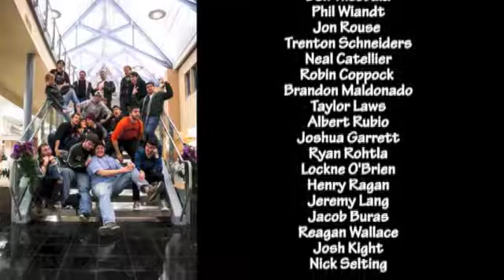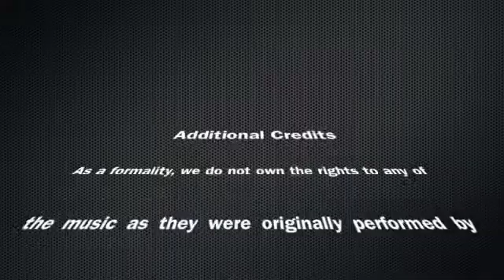Trebles Without A Cause - Come On Eileen (& Thank You's)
The Trebles Without a Cause Fall A Cappella Concert- One Hit Wonders

Soloist is Josh Kight

Featuring its Members:
Albert Rubio
Nick Selting
Trenton Schneiders
Jacob Buras
Jon Rouse
Reagan Wallace
Robin Coppock
Ryan Rohtla
Brandon Maldonado
Josh Kight
Jeremy Lang
Henry Ragan
Ben Theobald
Taylor Laws
Joshua Garrett
Lockne O'Brien
Phil Wiandt

Thank you's follow at the end.

DOM OTTO ASIS ARRANGED COME ON EILEEN AND ABSOLUTELY (STORY OF A GIRL).